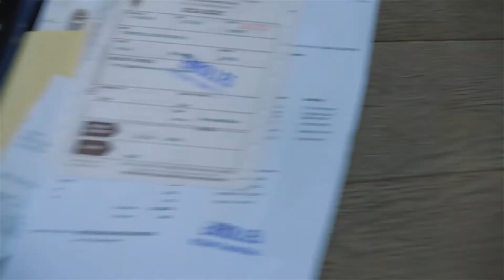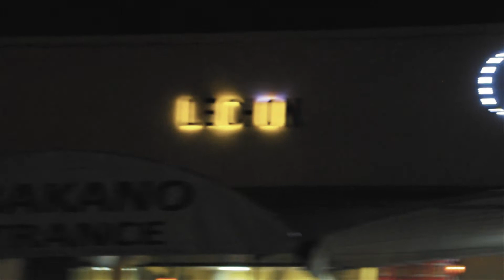A Little BTS, a Sprinkle of Cinematic Food, and a Hint of Dancing (Weekly Vlog #23)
GEAR:Nikon D5000
Tamron 18-200mm F/ 3.5-6.3
Gorilla Pod
Canon SL1
CAME-TV Single
Tamron 35mm f/ 1.8
Sigma 17-50mm f/ 2.8